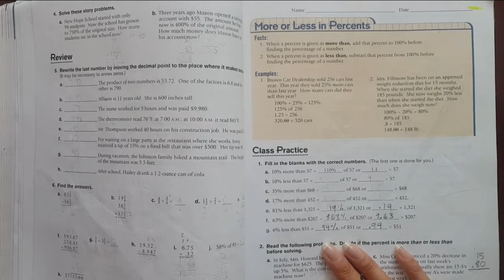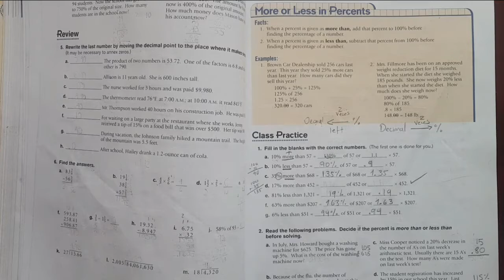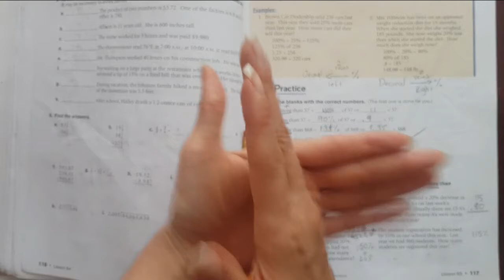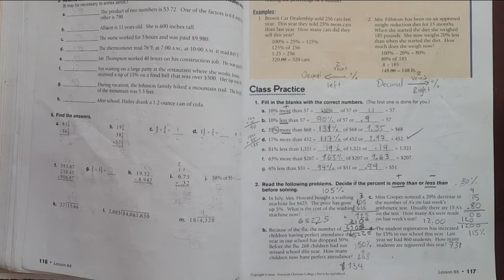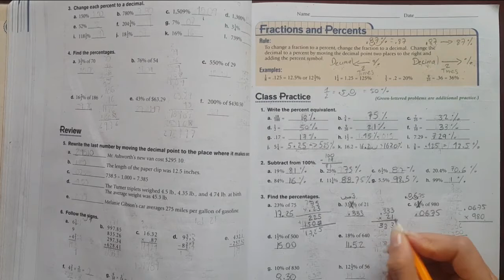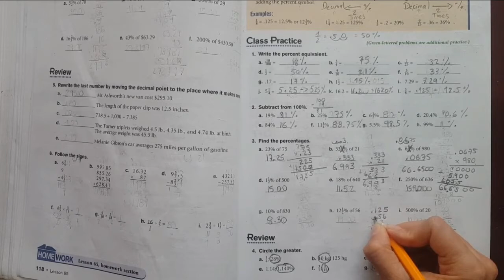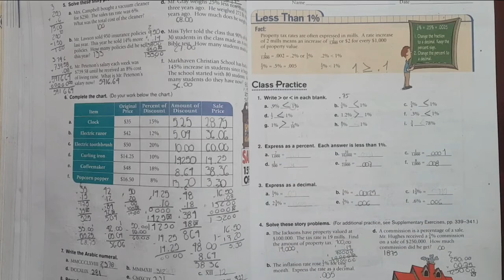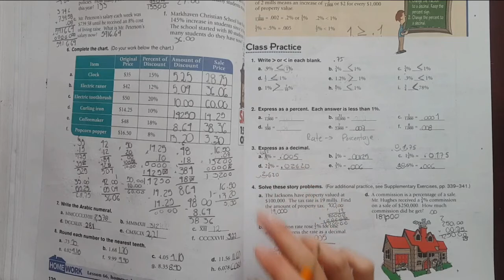08 Class 509 - Math Pag. 117 to 121 - Liceo Manantial